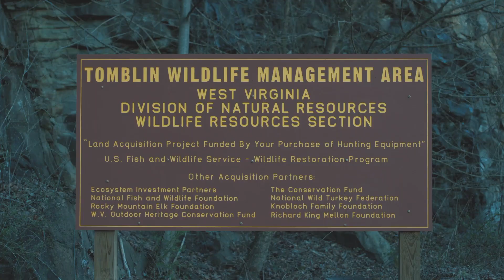Home Sweet Home - Elk Returned to West Virginia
West Virginia is known by many as the Mountain State. But for more than a century, those mountains lacked one of its long-time residents—the wild, free-ranging elk. Now, thanks to the efforts of cooperating state wildlife agencies, the Rocky Mountain Elk Foundation and its fired-up volunteers, elk are back the ground on their historic West Virginia range. The latest group to arrive made it thanks to a cross-country trek and a pay-it-forward attitude from a fellow elk state some 1,000 miles away.